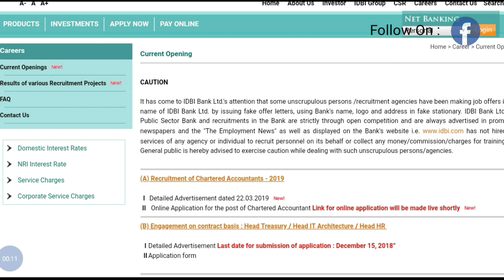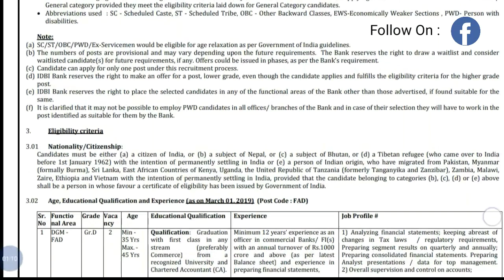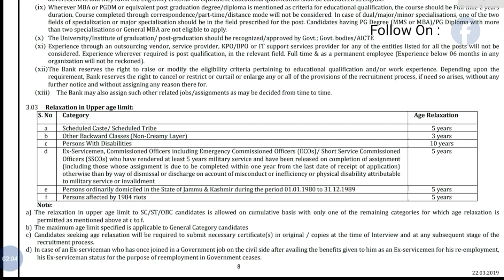Private bank jobs 2019 | IDBI Bank Jobs 2019 | StudywithSouvik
Hey guys!

This video all about Job vacancy here IDBI Back Come With Huge Vacancy This Month | Private bank jobs 2019 | so friends check full video how to apply and what are eligibility criteria.